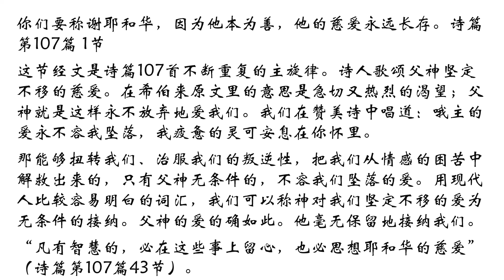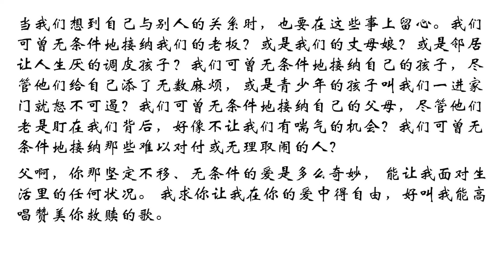坚定不移的爱